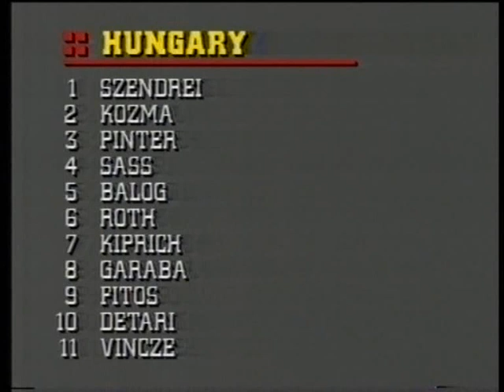Hungary v England 27-04-1988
"Gary Pallister, stepping up from Second Division football with Middlesbrough, made an excellent debut alongside Tony Adams in an England defence that coped well with a Hungarian attack that promised much more than it finally produced. For goalkeeper Chris Woods, the understudy to Peter Shilton, it was a sixth successive full game in which he had not conceded a goal. Bobby Robson made it clear before hand that he would be experimenting with the European championships in mind, and he replaced Beardsley, Lineker and Waddle with Hateley, Cottee and Hoddle in search of a back-up attacking formation. There was little to encourage Robson that he had found the right blend."